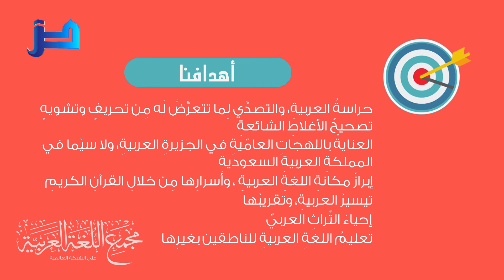لمحات عن مجمع اللغة العربية على الشبكة العالمية